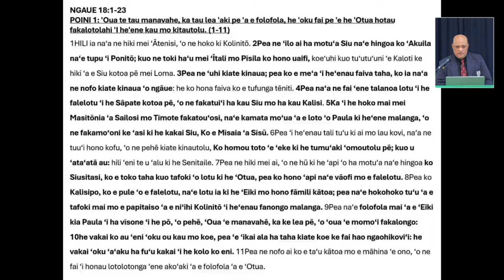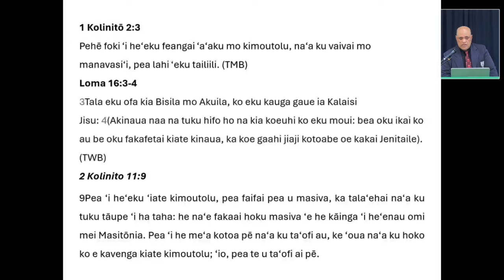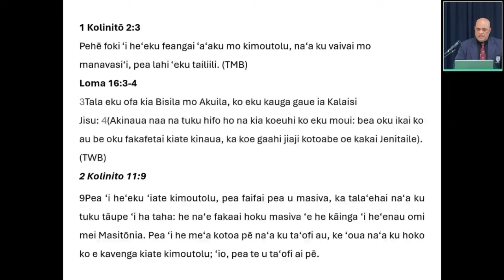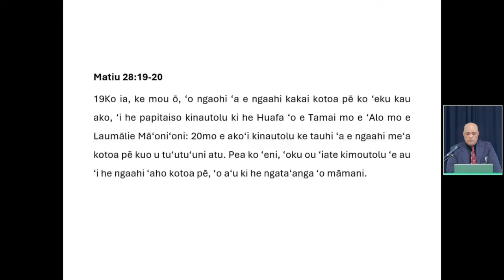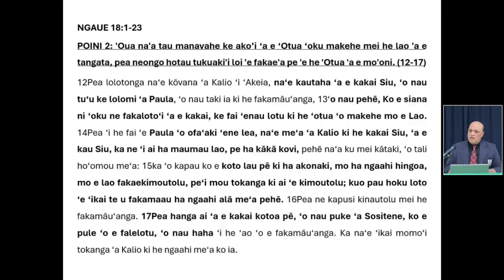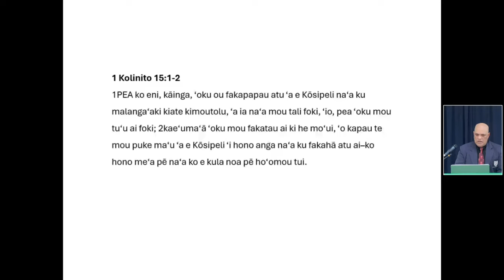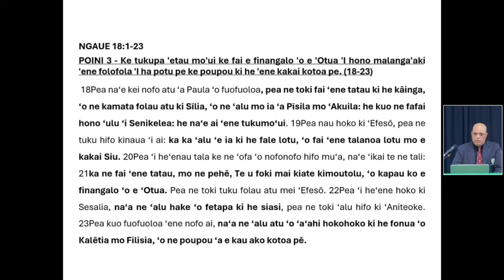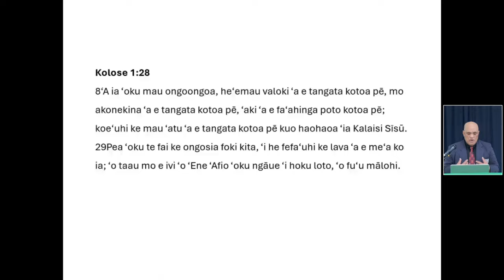Ko e Fakalotolahi ke Hoko Atu 'a hono Malanga'aki 'a e Folofola 'a e 'Otua (Ngāue 18:1-23)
Pastor Sitiveni Faupula